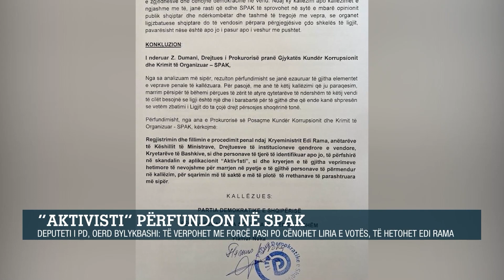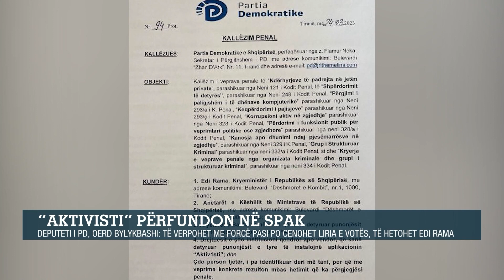“Aktivisti” përfundon në SPAK / Bylykbashi: Të veprohet me forcë pasi po cënohet liria e votës